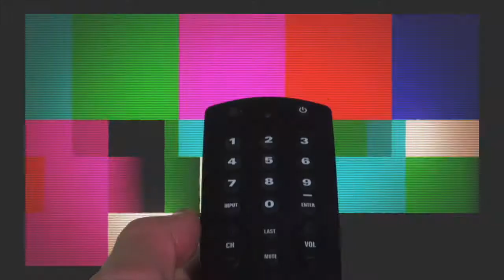淡路島ステーション開局／デマからのエコ女子活動｜2020/03/09｜ 259バナナTV【シャナナＴＶ】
《前半》
大阪から発信しているシャナナTV！
この春、淡路島ステーション開局決定☆
淡路島の魅力、まだまだ知らないことだらけ・・・今後の淡路島からの発信をお楽しみに(≧∇≦)

《後半》
コロ助がきっかけで出回っている嘘の数々・・・その中でも、多くに広まった「トイレットペーパー」のデマ💦
そんなデマがきっかけで、あみ子はエコ女子活動？！

Banana_259_202003_2w